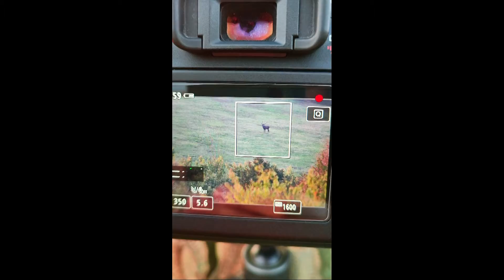SOUNDS OF AUTUMN - RED DEER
Here you can purchase my photos not only as prints but also as digital downloads and for commercial purposes.

MOJA WEBSTRÁNKA:
Tu si môžete zakúpiť moje fotografie formou digitálneho stiahnutia, či klasicky ako obraz na stenu, prípadne pre komerčné účely a podobne.

Čarovný les bude teraz k tebe ešte bližšie!